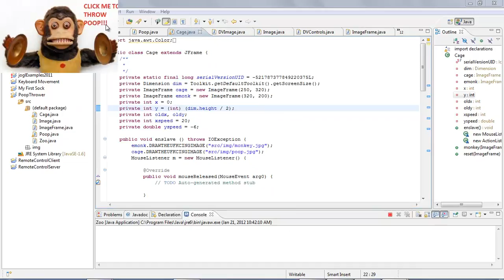PoopThrower (James)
[Toviah Botwinik]: Fling feces across the screen at impressive velocities.